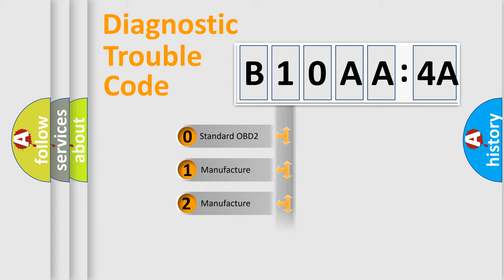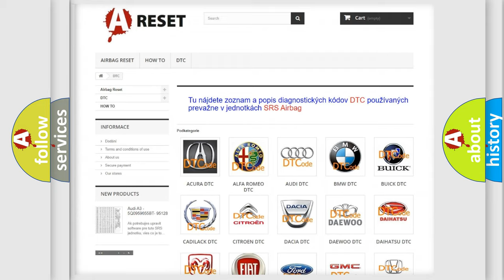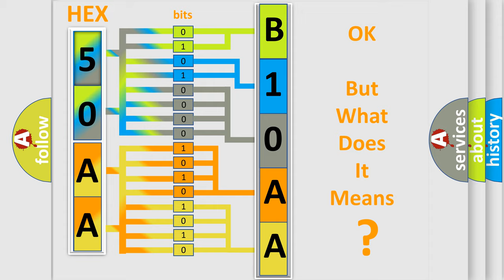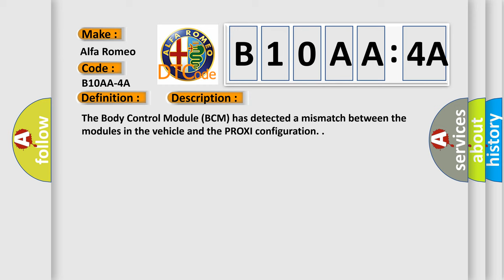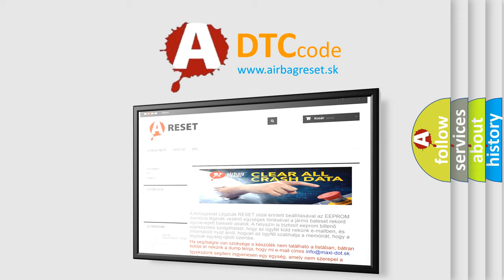DTC Alfa-Romeo B10AA-4A Short Explanation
Contents:
0:21 Basic DTC analysis according to OBD2 protocol standard.
1:48 Insight into programming
2:58 A diagnostically understandable description of the Diagnostic Trouble Code
3:05 Basic error definition

Make:
Alfa Romeo
Code:
B10AA-4A
Definition:
Check Configuration Failed-Incorrect Component Installed
Description:
The Body Control Module (BCM) has detected a mismatch between the modules in the vehicle and the PROXI configuration.